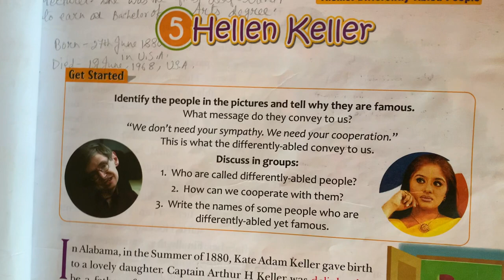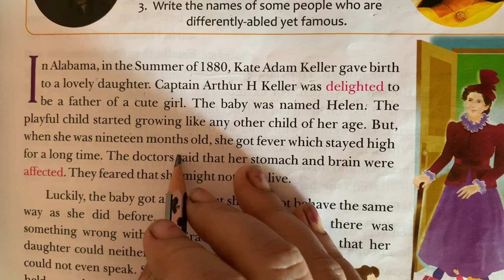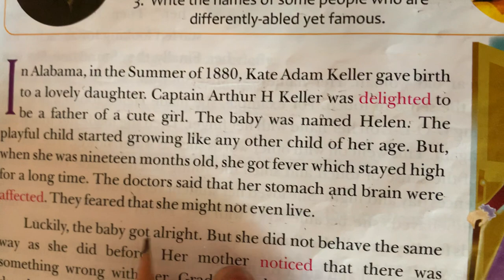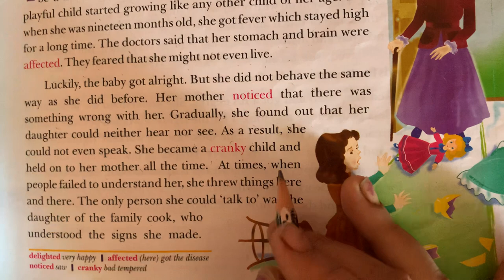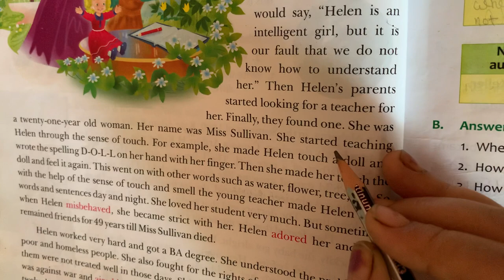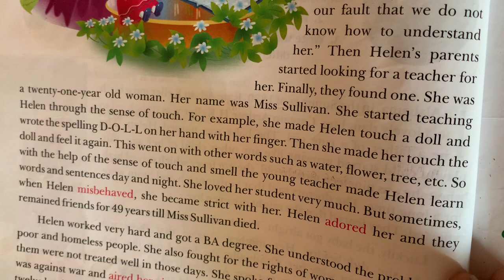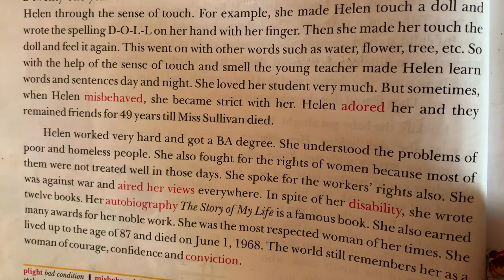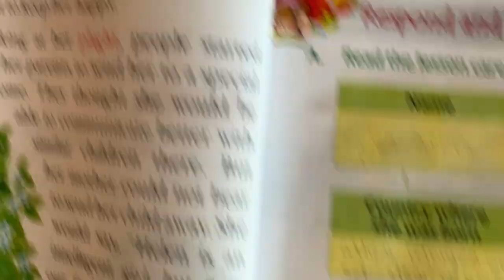Class- 4th English, 10/10/20